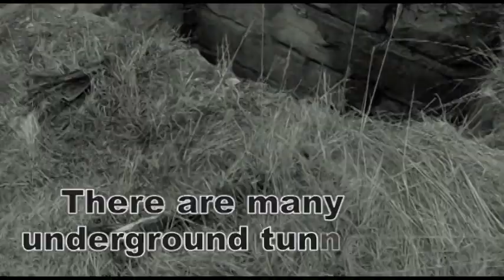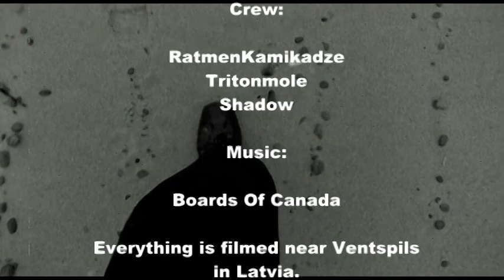Exploring abandoned places near Ventspils Latvia( Rocketbase )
exploring abandoned places near Ventspils in Latvia. in that day we walked more than 30km. we found old army units and old farm house.